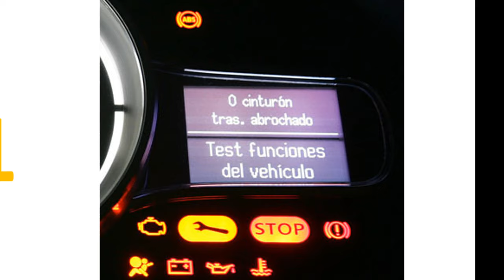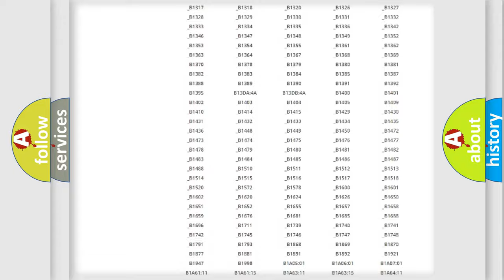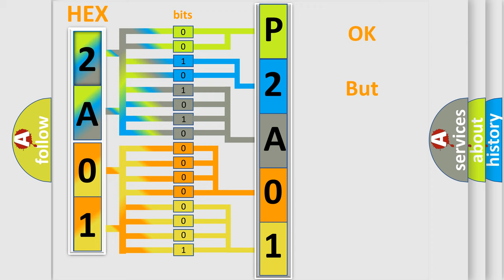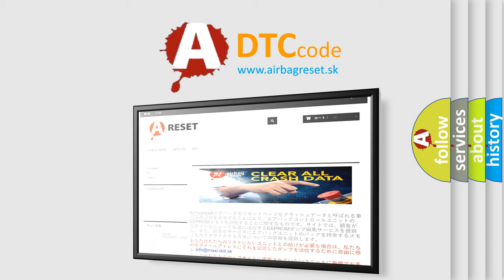DTC Ford P2A01 Short Explanation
Contents:
0:21 Basic DTC analysis according to OBD2 protocol standard.
1:48 Insight into programming
2:58 A diagnostically understandable description of the Diagnostic Trouble Code
3:05 Basic error definition

Make:
Ford
Code:
P2A01
Definition:
Chassis System Dedicated Bus Sensor 1 Malfunction
Cause: